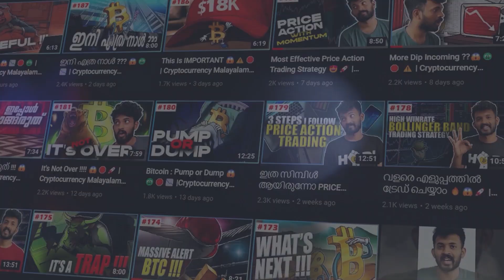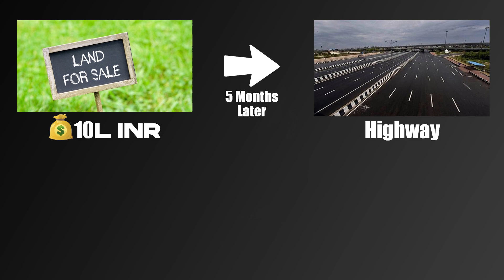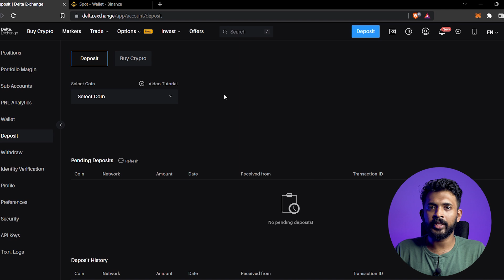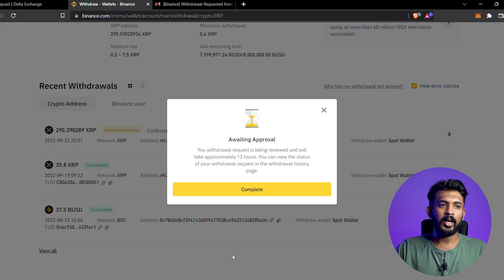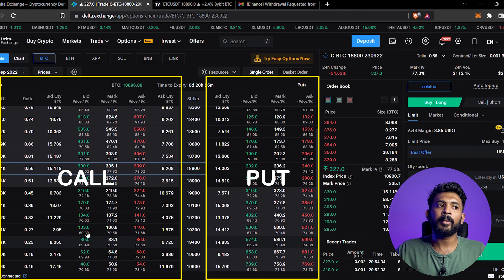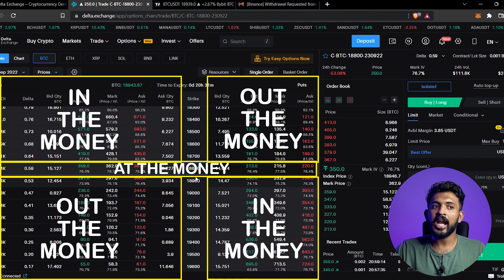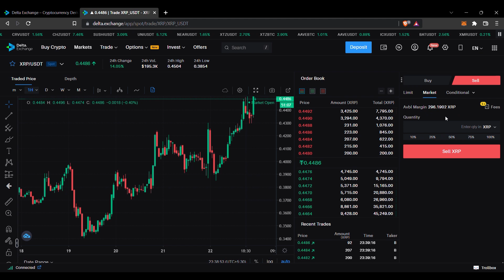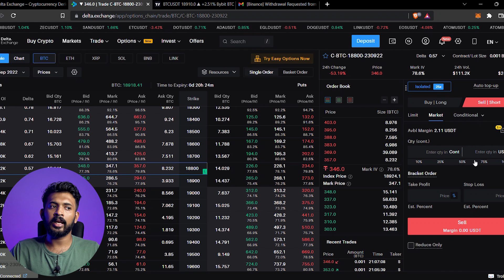ഇത്ര സിംപിള്‍ ആയിരുന്നോ ഓപ്ഷന്‍ ട്രേഡിങ് 😍Delta Exchange Crypto Option Trading Malayalam 🔥 Part - 1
Introduction : 00:00
Logo Intro: 01:26
What are Options: 01:36
Options Concept Example: 02:52
Introducing Delta Exchange: 05:34
How to deposit fund in Dela Exchange: 07:05
Delta Exchange Options Trading Interface: 10:18
What is Strike Price: 12:06
Call & Put Options : 13:22
In The Money, Out The Money: 15:28
How to buy and sell options: 16:28
Conclusion : 21:53
Outro : 22:45